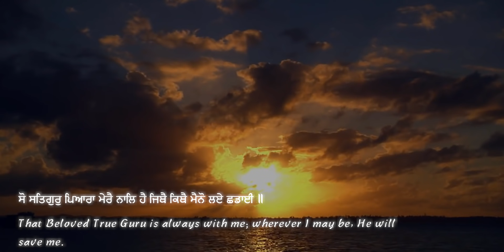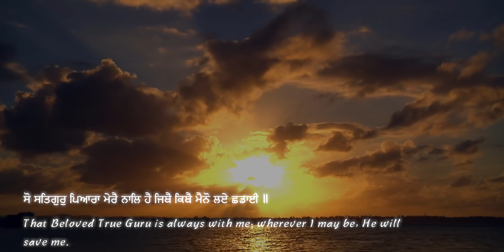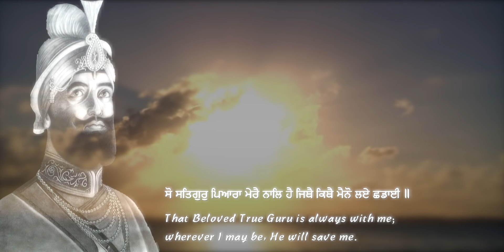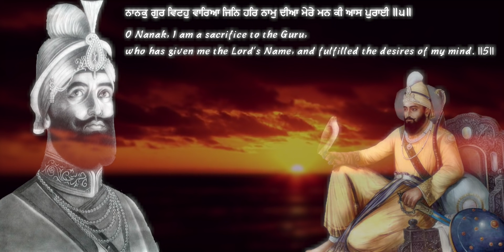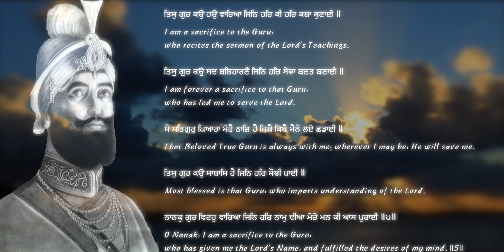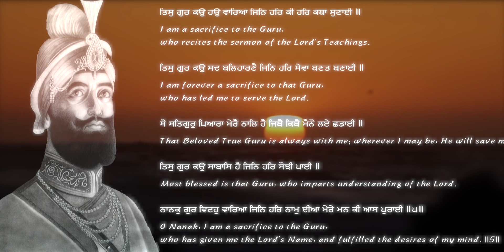So Satgur Pyara Mere Naal Hai | Acoustic | NKJ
So Satgur Pyara Mere Naal Hai, Acoustic, Recited By Bhai Harinder Singh, Nirvair Khalsa Jatha UK

NirvairKhalsaJatha.co.uk

Facebook.com/nirvairkhalsajathauk
Youtube.com/nirvairkhalsakathauk
Twitter.com/NKJathaUK
Instagram.com/nirvairkhalsajathauk
Soundcloud.com/nirvairkhalsajathauk